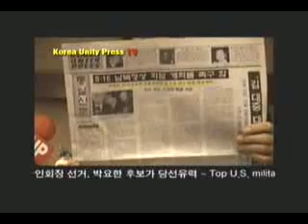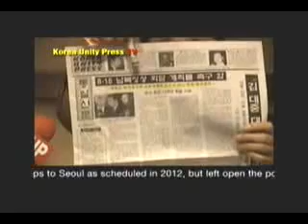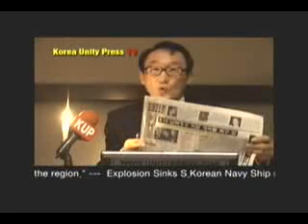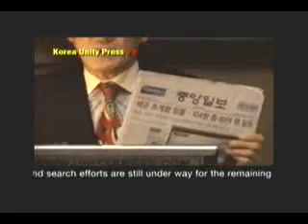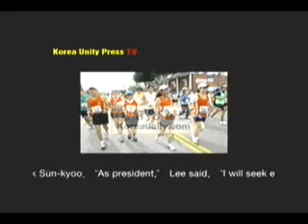[KUP]__20100327_news1.avi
korea unity press tv weeky news commentary 100327-1